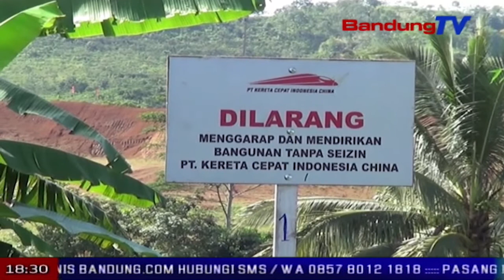Warga Minta Penggantian Harga Tanah Yang Sesuai | SBR | BANDUNG TV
SBR | BANDUNG TV | FARHAT MUMTAZ | Pembangunan kereta api cepat jakarta-bandung yang ditargetkan rampung 2019 terhambat, akibat belum rampungnya enam bidang tanah milik warga di kampung cikuda. hal tersebut lantaran harga yang ditawarkan pemerintah, tidak sesuai dengan harapan warga.